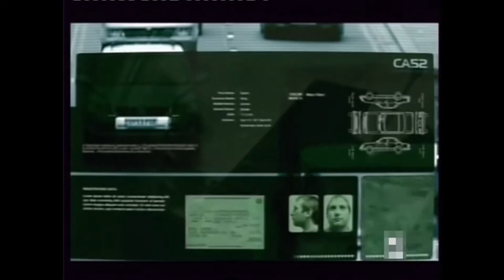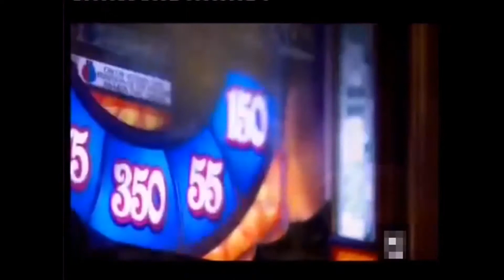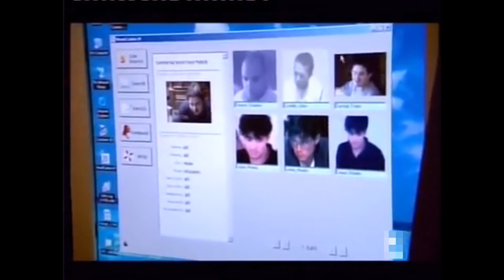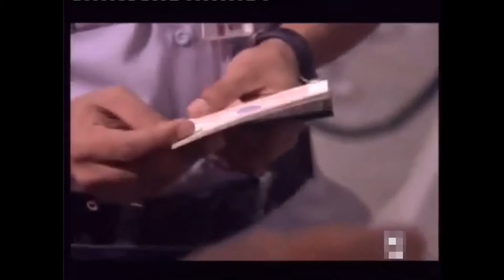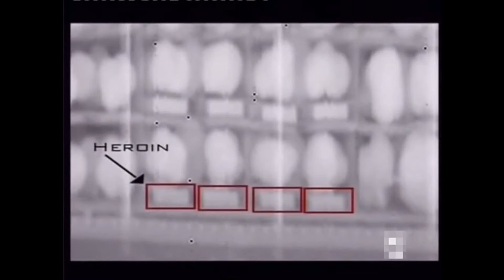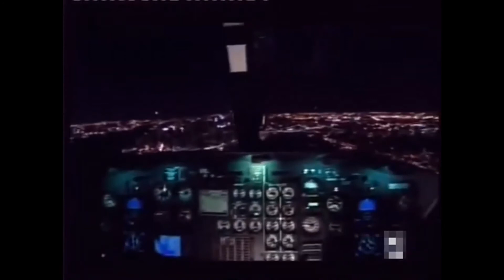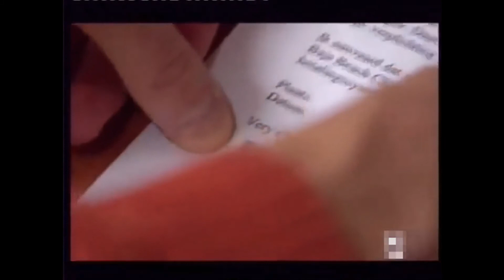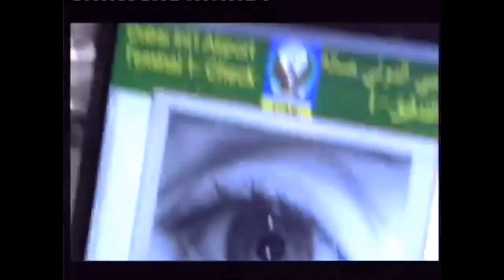Nos Vigilan - Control total | MAT Documental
En este documental veremos como las calles de nuestras ciudades y el interior de los edificios están controlados y vigilados por cámaras y sistemas de reconocimiento facial que nutren gigantescas bases de datos controladas por IA.  La detección de rostros y la huella facial forman parte del nuevo arsenal de vigilancia masiva y "protección" de los gobiernos modernos.

“Nos Vigilan” se adentra en el mundo de la vigilancia de la policía británica, en los sistemas sofisticados que se utilizan en los grandes casinos de Las Vegas donde la multitud de cámaras ocultas son capaces de leer incluso la hora del reloj en la muñeca de un cliente, o el número de serie de un billete de un dólar. También se traslada al laboratorio del Centro Multitecnológico de Criminología de Boston, donde mediante el uso de un programa informático de reconocimiento facial vinculado a millones de webcams situadas en calles y edificios...